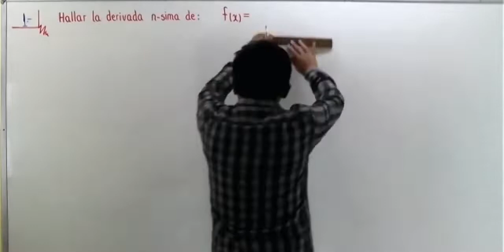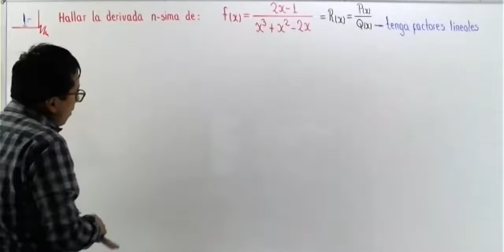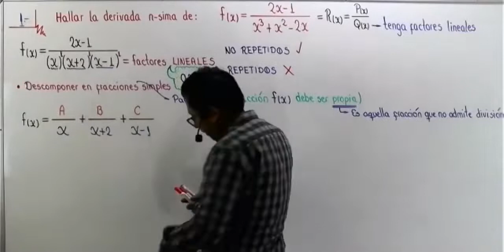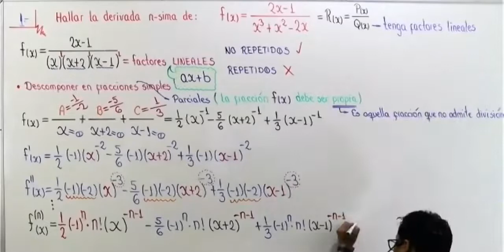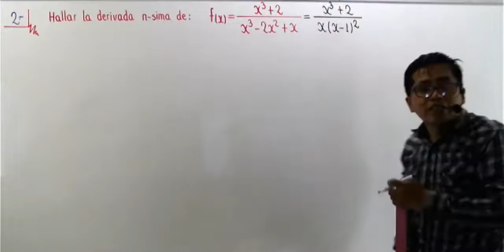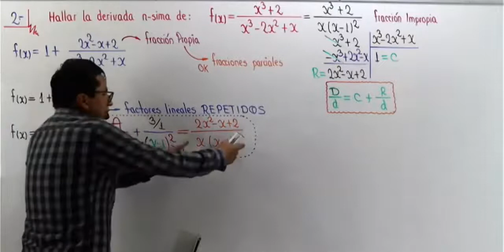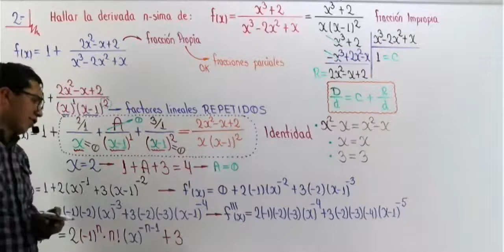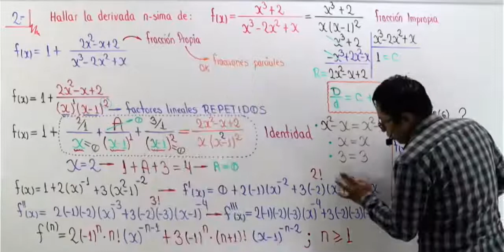2P DRV CLASE 9 derivadas N simas y FRACCIONES PARCIALES